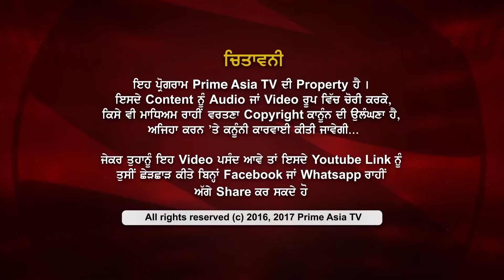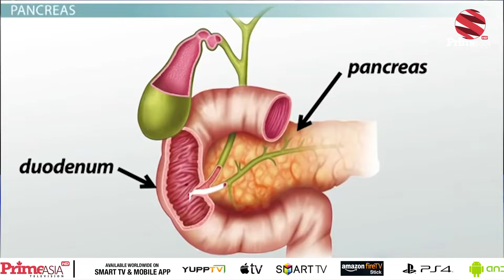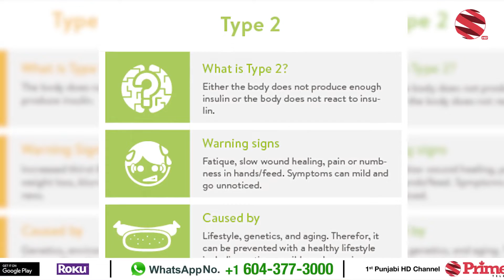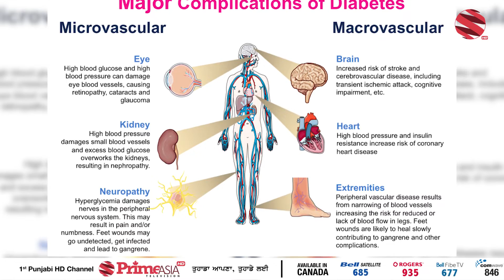Prime Talk 120_DR.Harish Verma - Can Diabetes Be Cured By Ayurveda